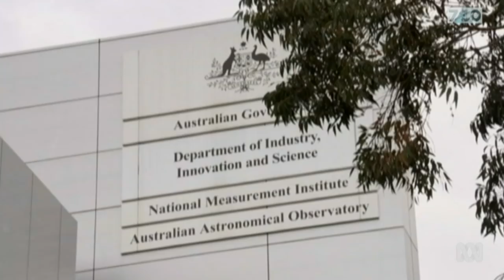Fake honey: Study finds disturbing results | 7.30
Almost one in five Australian honey samples, including some expensive boutique honey, are fake, according to a ground-breaking study that tested samples of local and international branded honey.